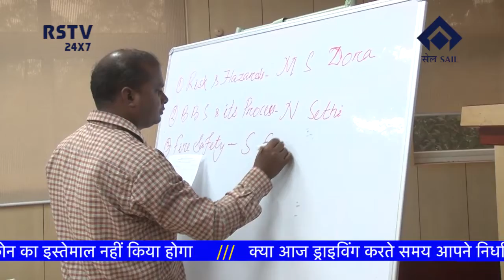HINDI NEWS DT- 21/ 2/ 2022